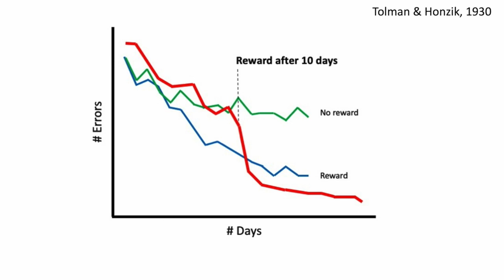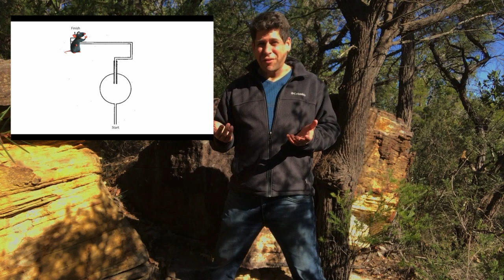Steve Most (UNSW) -- The Story of Cognitive Psychology 3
This is part of a multiple-segment lecture that plays as a YouTube playlist.